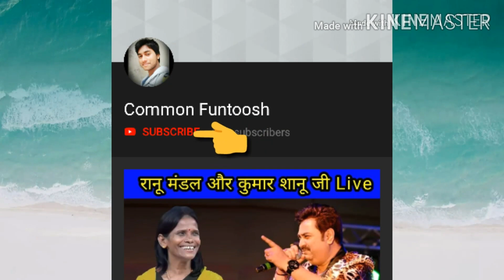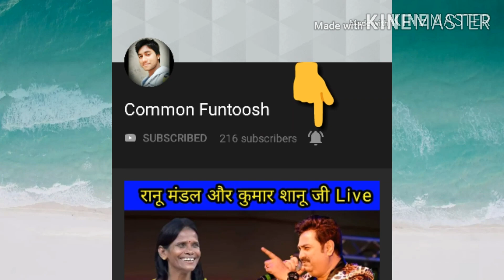Khesari Lal Yadav VS Ranu Mondal - Real Singing Fight of Both Singers 2020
Ranu mondal is a most popular singer ever on social media. She is a street singer. Ranu Mondal Has sung many of song on social media.
Ranu mondal sung the song teri meri kahani. This is composed by himesh Reshamiya.
2nd song of ranu mondal is aadat.
And today there is released the 3rd song of ranu mondal name Ashiqui Me teri Composed by Himesh Reshamiya.
And khesari lal yadav is the best singer of bhojpuri.
Khesari lal yadav had sung many of the songs. And khesari lal hit song is batiya bhujai ke.
Khesari lal is from patna bihar.
Khesari has come in big boss.
And in this video i am showing the best jugalbandi of khesari Lal Yadav and ranu mondal together.
The real singing fight of ranu mondal and khesari lal yadav.